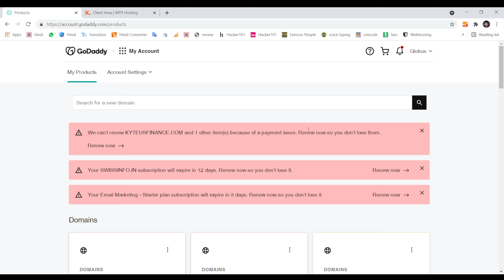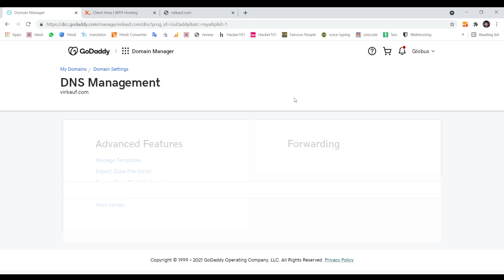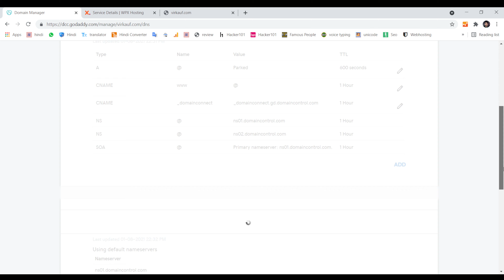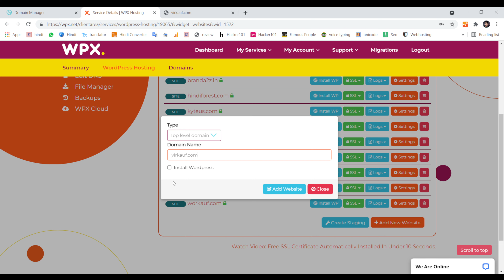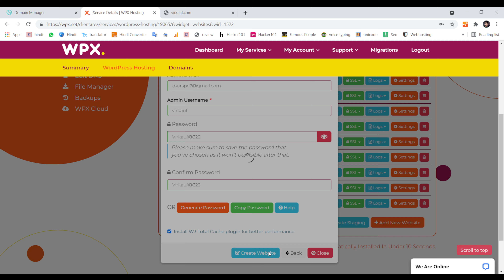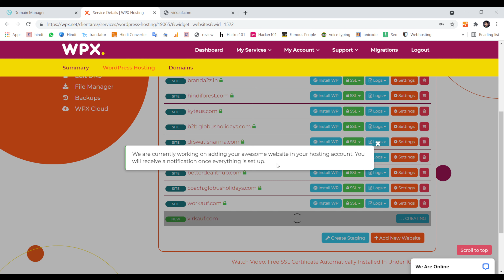How Create a new and fresh Website with godaddy Domain and wpx Hosting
All you have to do is click on + Add New Website and fill in the required information. From there, you can add new top-level domains, sub-domains, and aliases. Simply fill in the domain information for the new website and click Create Website.